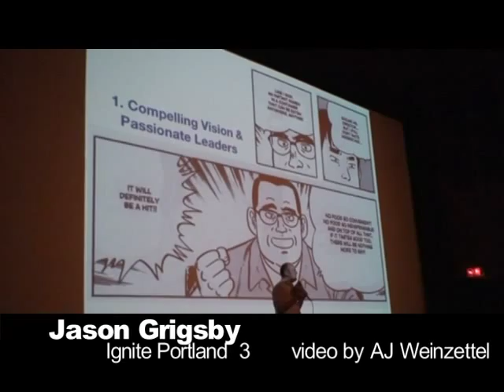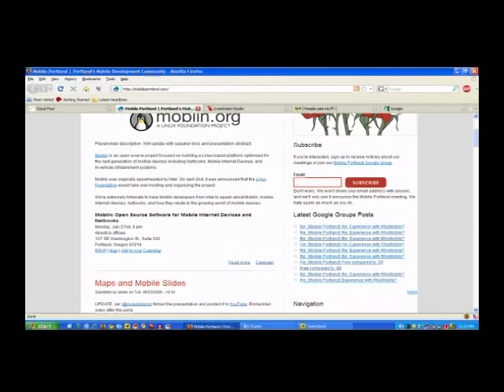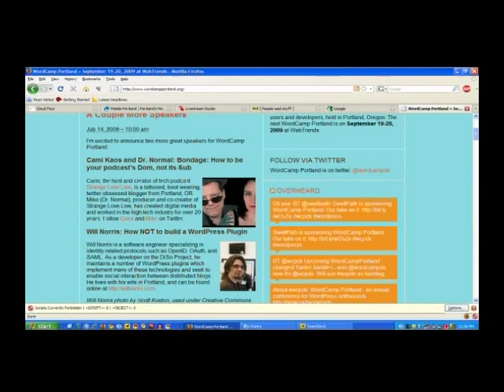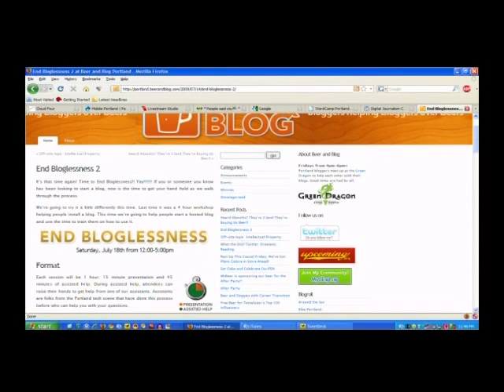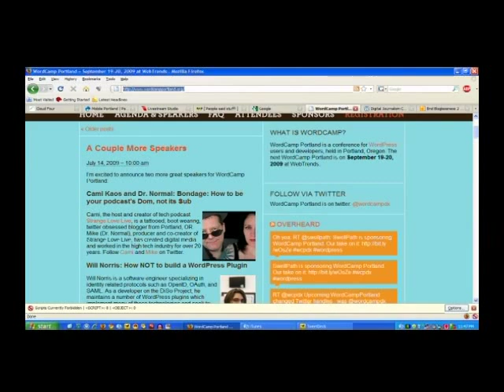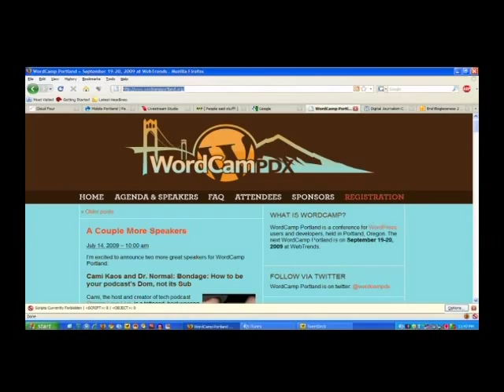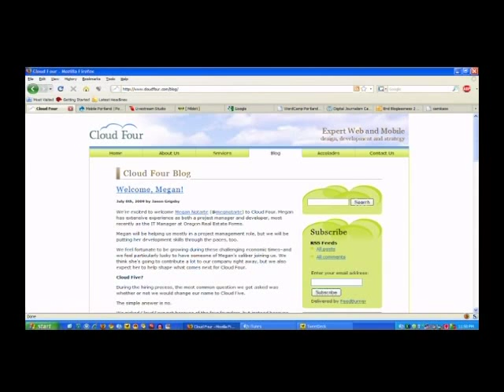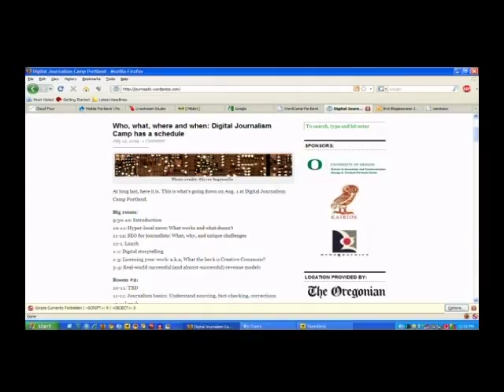StrangeLove Episode 116 - Afterhours with Jason Grigsby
July 20, 2009: “Global Mobile With Jason Grigsby”

Friday night we were joined by Jason Grigsby to talk mobile web. It was a relaxed episode with great conversation and the time seemed to fly past. In afterhours we couldn’t help but talk more mobile, but then we moved onto other things including comic books. Listen to find out what favorite comic book Jason and I have in common!

Host: @CamiKaos
Producer/Co-Host: @drnormal